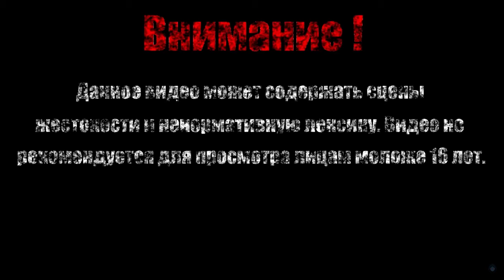СТРАЖ БАШНИ【3000th Duel】#6